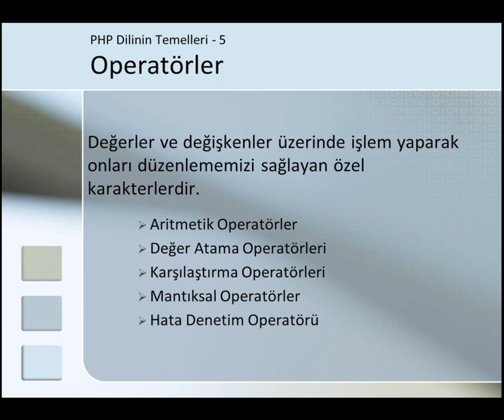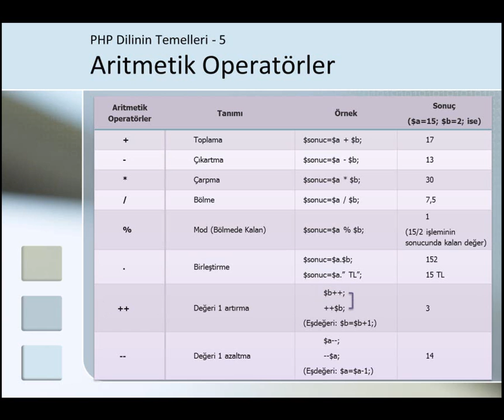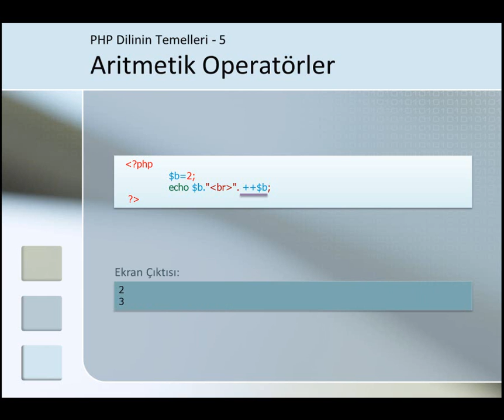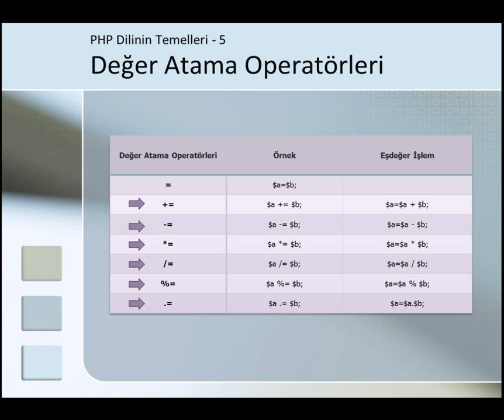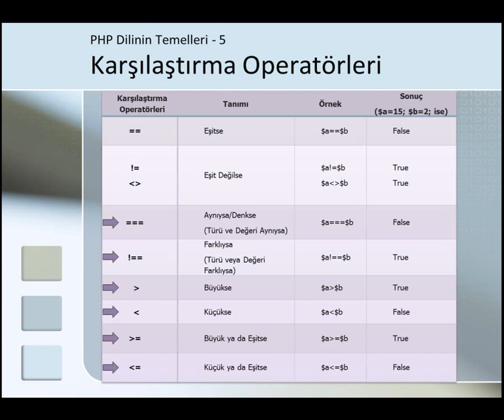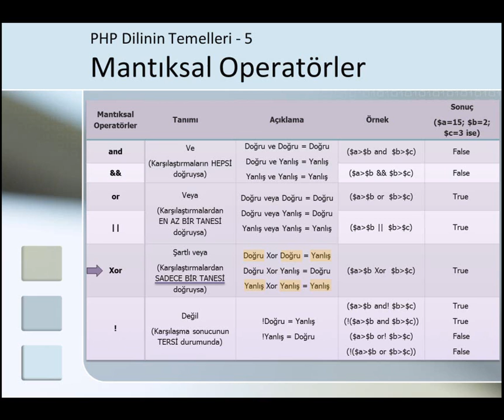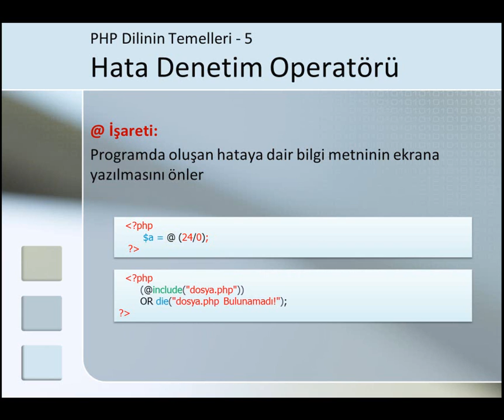PHP Dersi 2.5. Operatörler.wmv